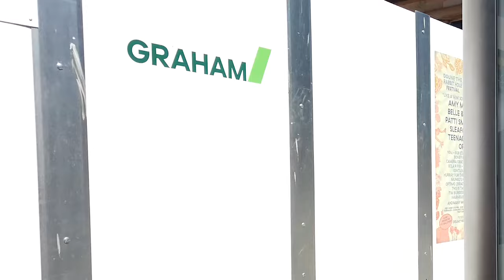Busy Saturday in Glasgow City Centre (20°C) | June 2022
Walking through the centre of Glasgow during the long weekend on a busy Saturday.

0:00 Sauchiehall Street
2:42 Buchanan Street
10:23 Argyle Arcade
12:03 Argyle Street
12:25 Sloans
12:57 Argyle Street
17:15 Trongate